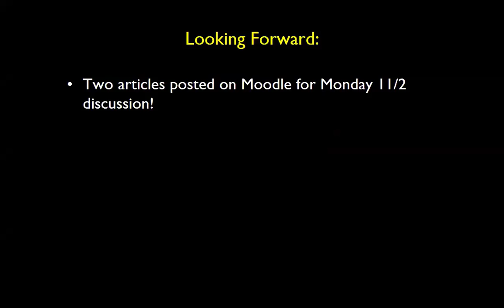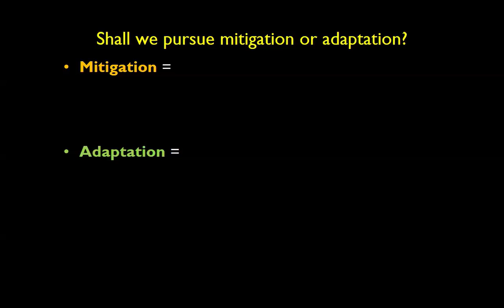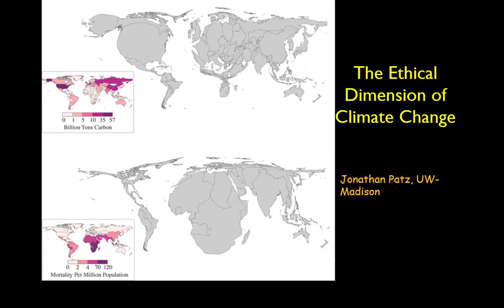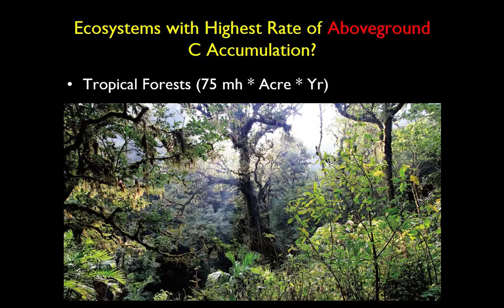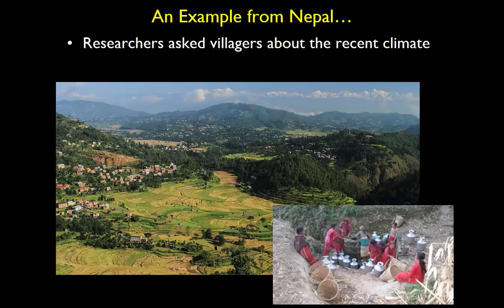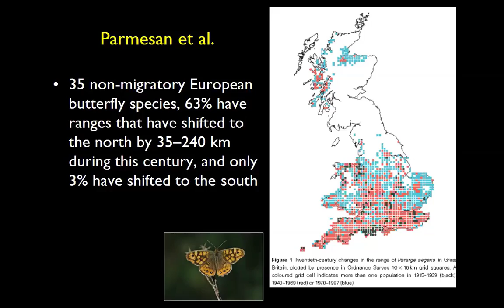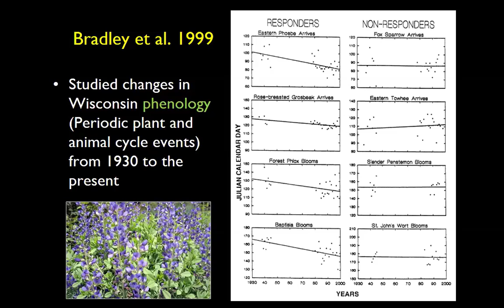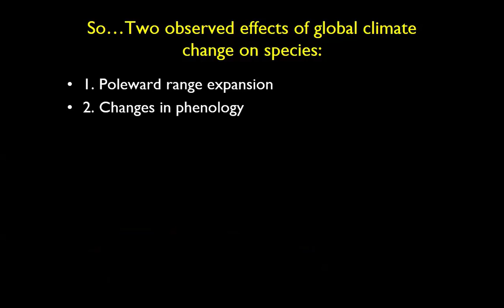Fall 2020 ENVR 343 11_02_20 Global Climate Change - Reponse by Plants and Animals